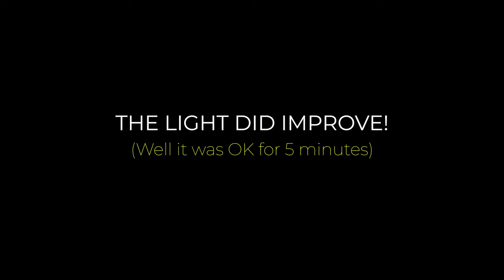A RETURN TO THE MOUNTAINS - Landscape Photography in the Lake District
A challenging morning of Landscape Photography from the summit of Crinkle Crags overlooking the Langdale and Eskdale Valleys in the Lake District - stunning views in all directions!